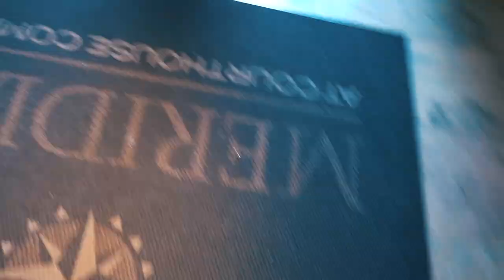Why Fear of Criticism & Failure Will Ruin You